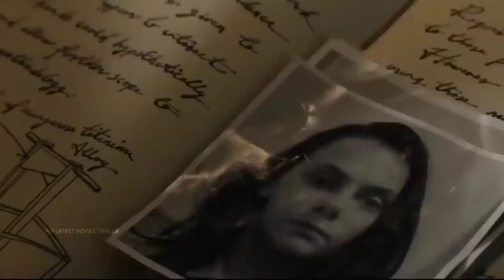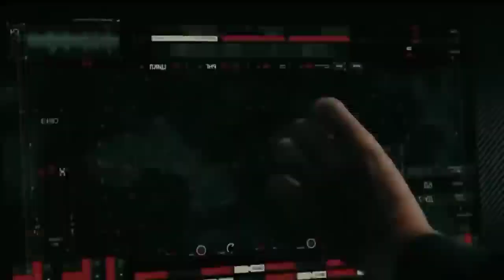Logan return official fanmade trailer